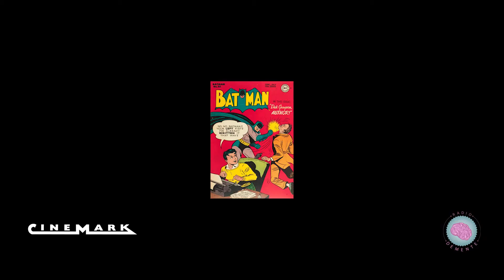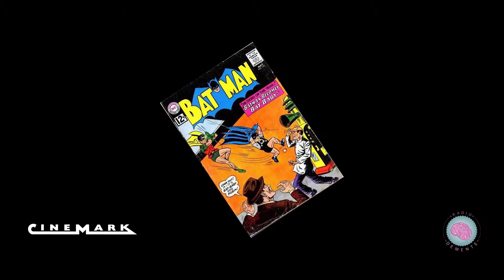Masterclass BATMAN en Cinemark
Un video introducción para las funciones de reposición de Cinemark sobre BATMAN el film de Tim Burton de 1989.
Una masterClass de Radiodemente.cl